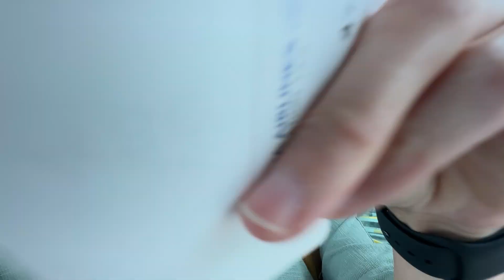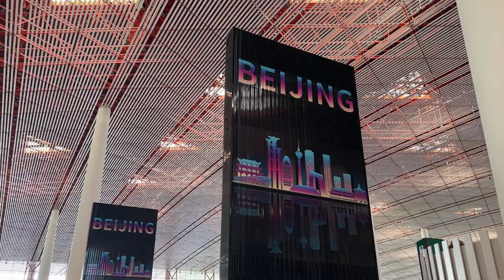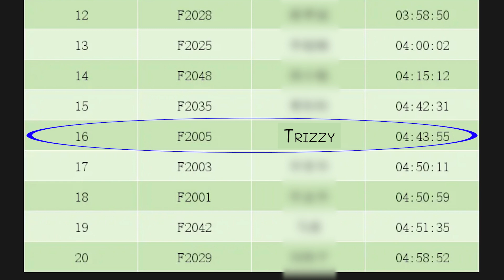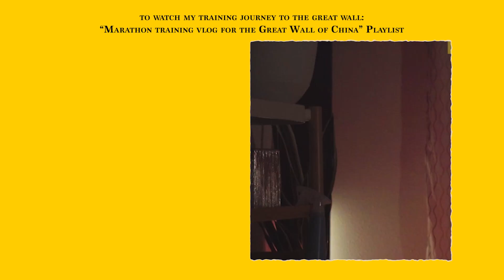My post-race thoughts on the Great Wall of China race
This is how I'm feeling after my epic race on the Jinshanling Great Wall of China.
Was I sore? Absolutely!
How was sitting on a long flight after race day? Challenging...
Would I run the race again? WITHOUT HESITATION!

If you're thinking of running a Great Wall race in the future, here are three companies I came across while researching my race:
1. The one I registered for: Run the Great Wall
2. The one that includes a tour package (hotel, meal, transportation, activities) + the race registration: Albatros Adventures Marathon
3. The one I initially was going to run but dates didn't work: Conquer The Wall Marathon

Have fun, good luck, and safe travels!

Timestamps:
0:55 story time: the race rescheduled two weeks before I left to China
2:12 How it was like flying after my Great Wall marathon
3:15 Which airlines we use to fly to Beijing from Los Angeles
3:35 Exit row on @STARLUXAIRLINES
5:15 What I would do differently for the Great Wall race
6:40 How many days should you stay in Beijing before a marathon?
7:49 What I would do differently during marathon training
8:05 What to expect on the Great Wall of China race
9:05 My final ranking at the race!
10:20 Where to register for a Great Wall of China marathon (see links above)

My travel Youtube Channel @mauiandtrizzy

Insta360 X3
Normatec Full Body Compression (great recovery tool!)